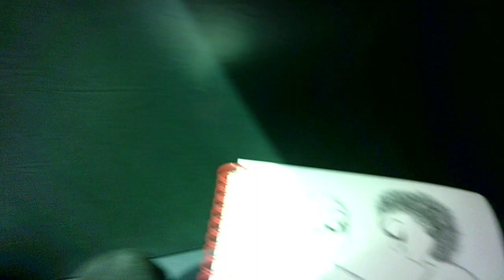"ikigai 15 W091323"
WIP 15
Drawing on the @metra UP-W at the moment
On my way to the Elmhurst Art Museum for the "Picasso: Fifty Years Later" exhibit